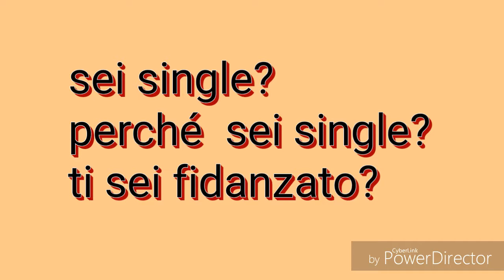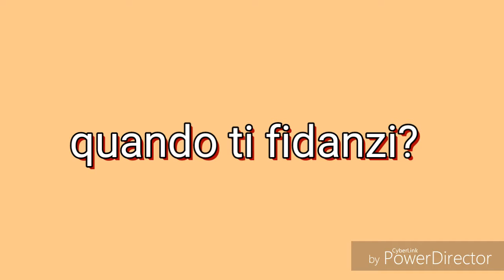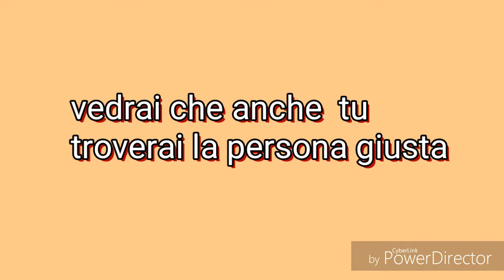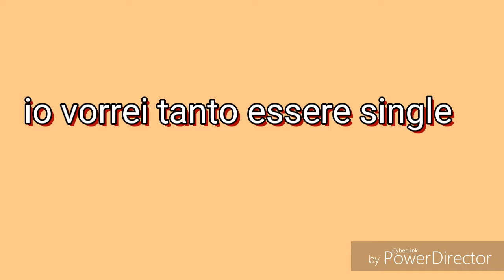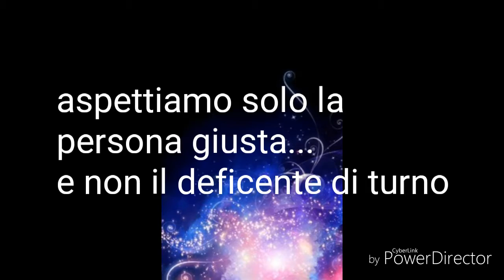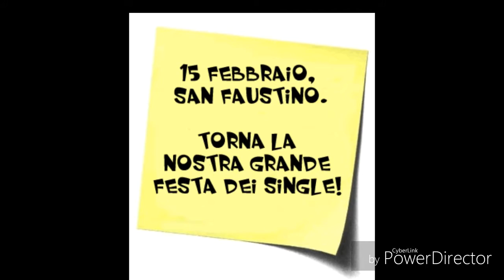Cose da non dire a una persona single